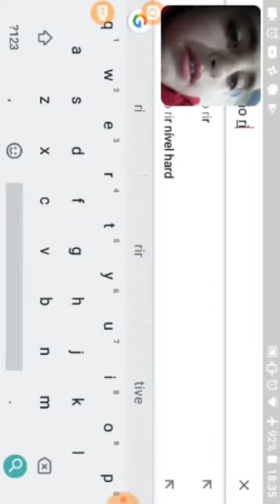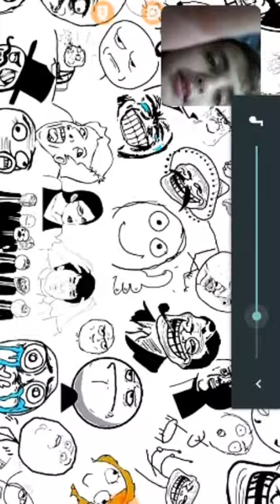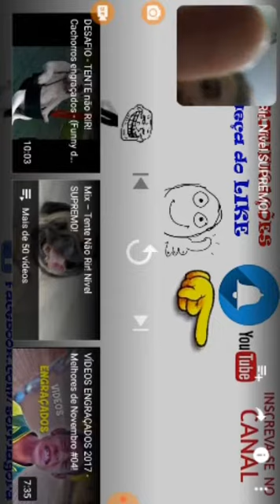Voltei ao clhas Royal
Obrigadão